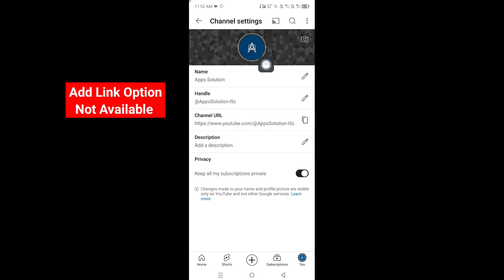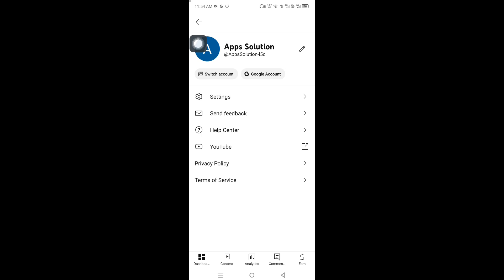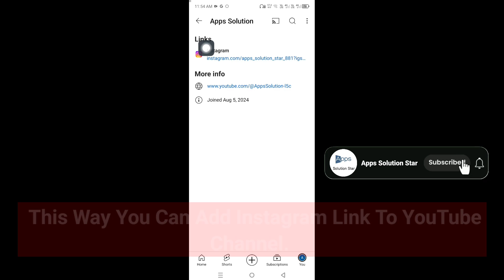How To Add Instagram Link To YouTube Channel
how to add instagram link to youtube channelchanne
add instagram onto youtube channel
how to get instagram url onto youtube channel
youtube me instagram link kaise dale
instagram url youtube channel
get instagram link on youtube channel
add instagram link to youtube
how to add social media links on youtube channel